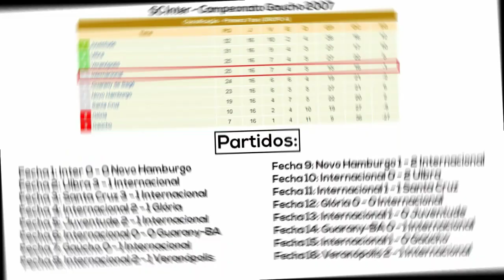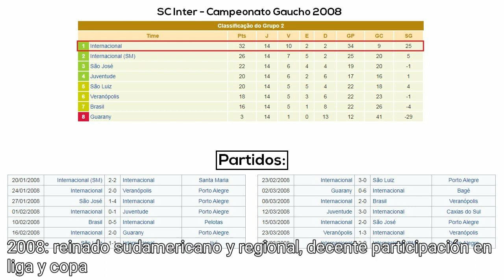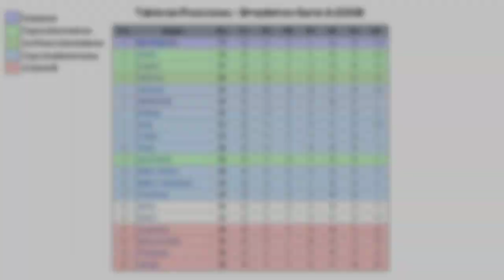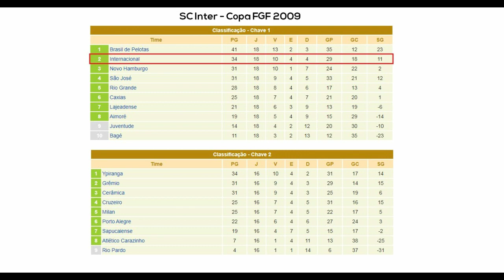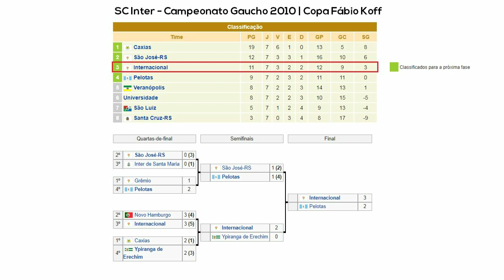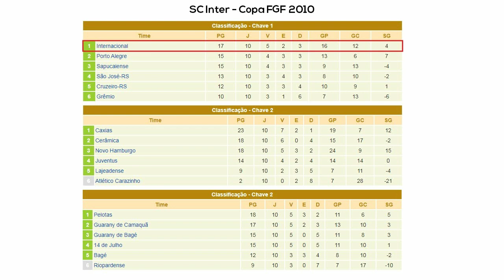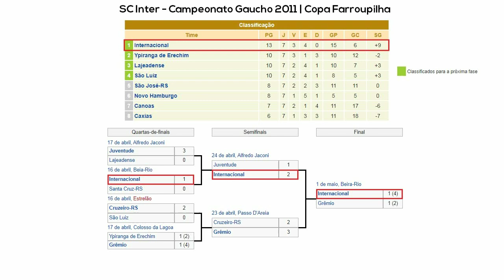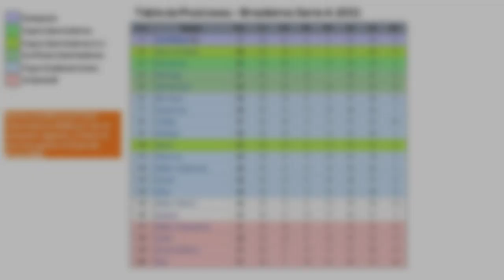La Época DORADA de Inter de Porto Alegre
En el fútbol sudamericano han existido varios equipos que han dominado el balompié del continente en su época, logrando ganar todo o casi todo a su paso.
En este video, y a petición popular, debido a que fue la opción más votada en la encuesta realizada en la pestaña Comunidad, veremos la trayectoria de la era dorada del Inter portoalegrense entre 2006 y 2011, que logró adquirir todos los títulos internacionales posibles, además de adquirir buenos resultados en torneos brasileros, ya sean nacionales y regionales. Espero que lo disfruten.

TÍTULOS:
- 3 Campeonatos Gaucho (2008, 2009 y 2011)
- 2 Copas Gaucha (2009 y 2010)
- 2 Copas Libertadores (2006 y 2010)
- 2 Recopas Sudamericanas (2007 y 2011)
- 1 Suruga Bank (2009)
- 1 Copa Sudamericana (2008)
- 1 Mundial de Clubes (2006)
5 títulos regionales (estaduales) + 6 títulos internacionales + 1 título mundial = 12 títulos obtenidos entre 2006 y 2011. [13 si se cuenta lo mencionado en el preludio de 2005].

ACLARACIÓN IMPORTANTE: Algunas partes están narradas con Loquendo, debido a errores de edición en audio. Espero entiendan.
Partes narradas: Brasileirao 2011 (parte) - Copa Sudamericana 2009

Índice:
0:00 Inicio
0:49 Preludio: Campeonato regional, subcampeonato local y cuartos en la Sudamericana 2005
2:05 2006: Reinado continental y mundial, nuevo subcampeonato local
5:55 2007: Más pena que gloria
7:57 2008: Reinado sudamericano y regional, decente participación en liga y copa
11:43 2009: obtención de títulos menores, campeón defensor derrotado y bisubcampeón local
15:28 2010: de vuelta a la máxima gloria
20:50 2011: pocas alegrías para el último año de un gran ciclo
24:40 Outro
Espero que el video haya sido de tu agrado. Acordate de activar la campana de notificaciones, para estar al día con el contenido del canal.